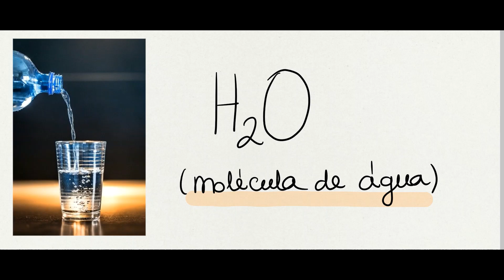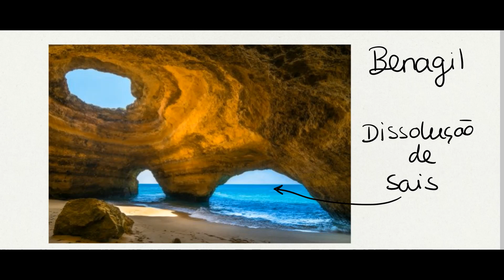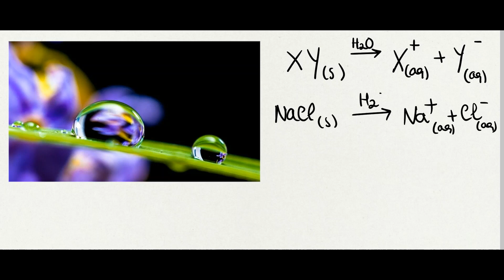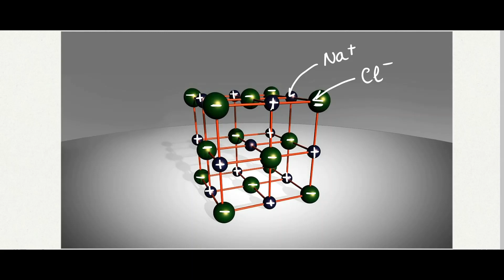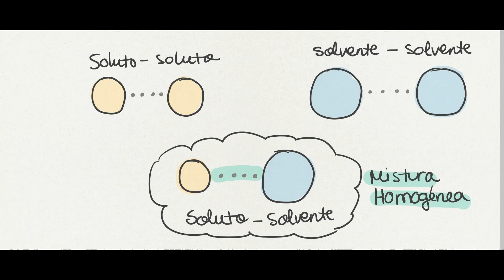Mineralização das águas